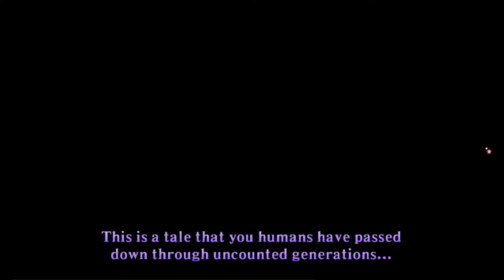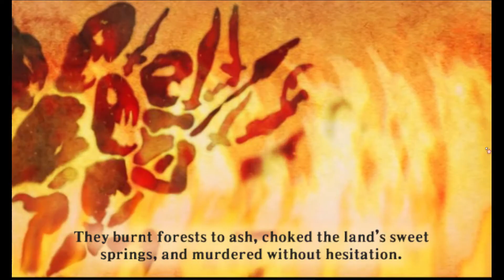Pie plays Skyward Sword: Episode 2!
Pie plays the Legend of Zelda: Skyward sword!